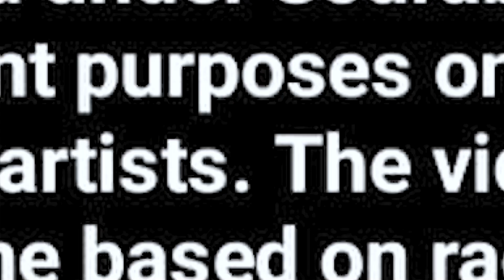अंकल आप की बेटी पी रही है 😂🍺 Prank on cute girl in delhi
अंकल आप की बेटी पी रही है

Hello Guys we are back with new prank called

Actor's : Sourabh Jha
Editor : Sourabh Jha